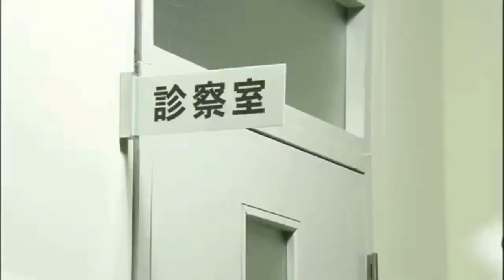The Perv Doctor | Funniest Game Show